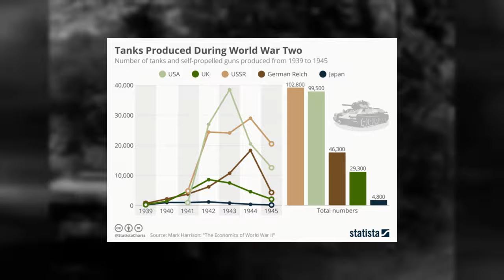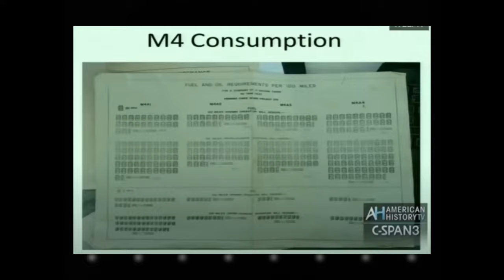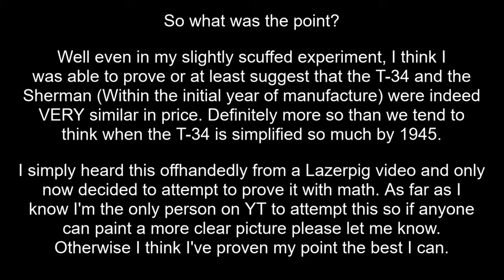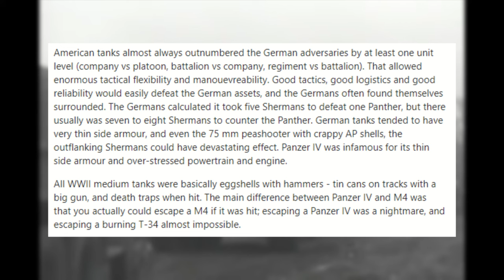Lessons in Tank Culture: The Sherman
The Sherman! C'mon, we all know the Sherman. But have we really gotten to *know* the Sherman? People often claim this tank to be the best of the war. I just have one question for those people. For who??

Sub to Lessons in Meme Culture, he inspired the format of these videos: